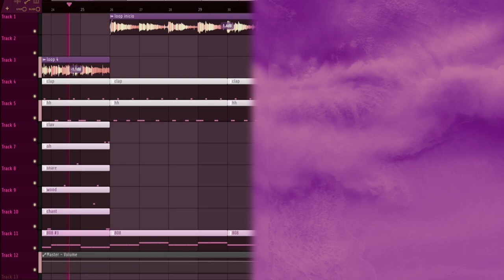Fogo do Sol - Marcos Valle (Remix by Alsux)